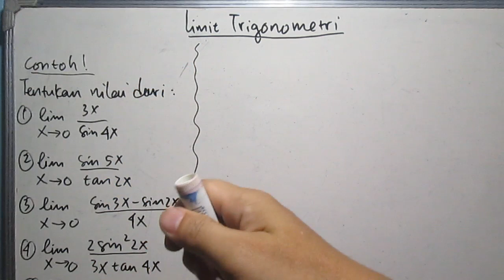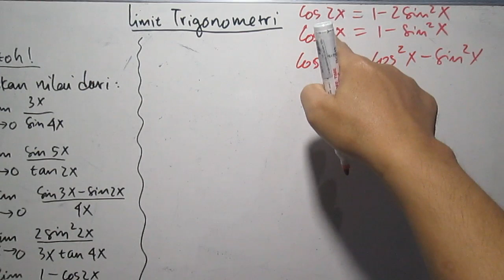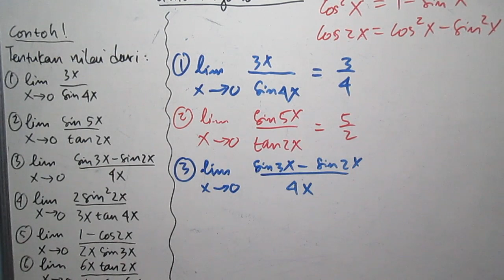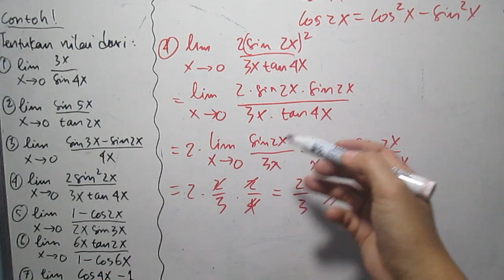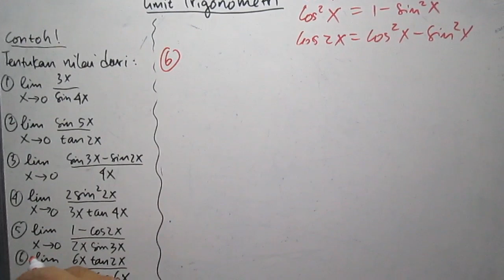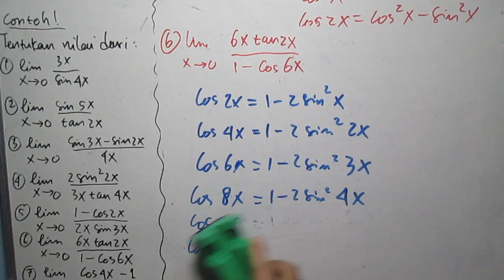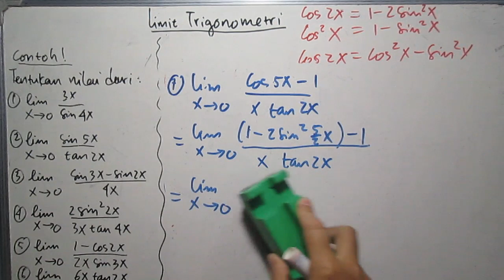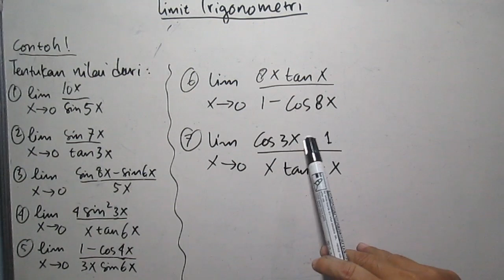Limit Trigonometri untuk x Mendekati 0 (Limit Trigonometri 1/2)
Cara mencari nilai limit trigonometri untuk x mendekati 0 dengan berbagai variasi soalnya saya jelaskan dengan detail sehingga mudah dipelajari. Limit trigonometri untuk aturan rumus berbentuk ax, sin ax, dan tan ax dianggap sama. Sedangkan untuk cos ax biasanya dikonversi dahulu atau dirubah dahulu ke bentuk lainnya.
Sebenarnya rumus atau aturan yang bisa diterapkan itu bermula ketika substitusi langsung menghasilkan 0/0, dan ini bukan hasil limit. Maka untuk mencari hasilnya bisa dilakukan dengan teorema L'Hospital yaitu dengan turunan pembilang dan penyebut secara terpisah. Tetapi setelah dianalisis, maka diperoleh aturan khusus untuk limit trigonometri sesuai dengan yang saya jelaskan pada video ini.

Dalam video kali ini sedikit berbeda dengan video sebelumnya yaitu di akhir video saya memberikan pertanyaan (umpan balik) kepada penonton video saya dan yang konsen dengan pelajaran matematika agar dapat mencoba soal yang saya berikan. Dan menguji kemampuan para penonton apakah memang sudah menguasai materi yang saya berikan ataukah masih bingung dengan yang saya jelaskan.
Tapi jika ada pertanyaan dari penonton sekalian, maka saya akan senang hati berusaha untuk bisa menjawab pertanyaan tersebut agar materi ini dapat difahami secara menyeluruh.